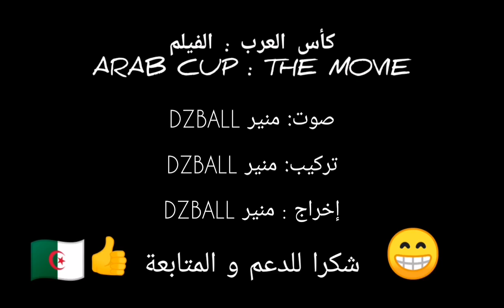Algeria Arab Cup 2021 The Movie فيلم كأس العرب المقطع الأول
جزء من فيلم كأس العرب 2021 الذي سيبث في الأيام القادمة ان شاء الله
1er extrait du film de la coupe arabe 2021 avec le parcours de l'équipe nationale d'Algérie.
Preview of the Arab Cup movie with the course of the algerian football team